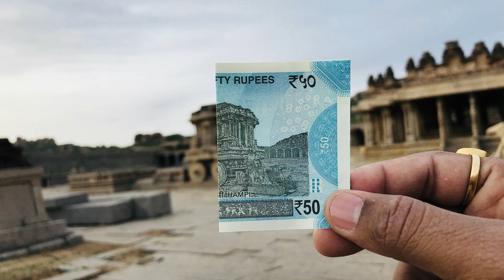जगातील सर्वात सुंदर विठ्ठल मंदिर🥰 येथील खांबातून येतात मधूर ध्वनी😱पंढरपूरतील मुर्ती येथूनच आणली ?🤔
vithhal mandir
vithal mandir
vithhal temple
vithal temple
vithhal mandir pandharpur
vithhal mandir pandharpur live
vithhal mandit buddha vihar
vithhal mandir hampi
navnath
aadesh
machindranath
jalindarnath
goraknath
gorakshnath
alakh niranjay
gurudev dutt
machindranath
chauranginath
adbanginath
gahininath
vithhal mandir humpi
vithhal mandir karnataka
vithhal mandir maharashtra
vithhal mandir pandharpur history in marathi
vithhal temple
vithhal temple karnataka
vithhal temple maharashtra
vithhal temple hampi history
vijay vithha temple hampi
vithhal rukmini mandir
vithhal song
vithhal status